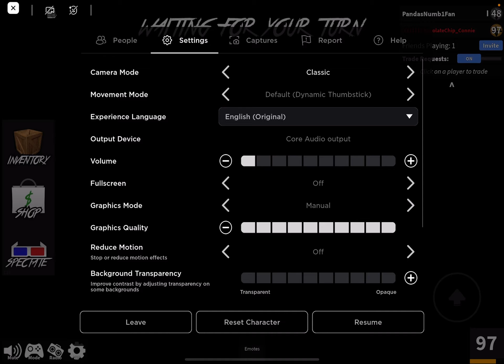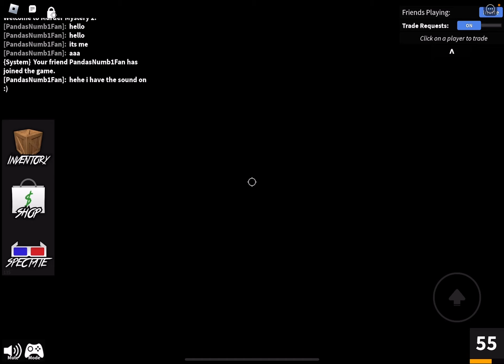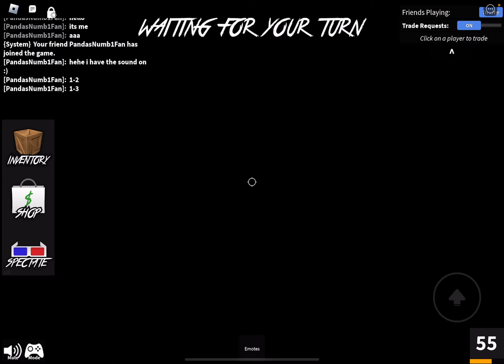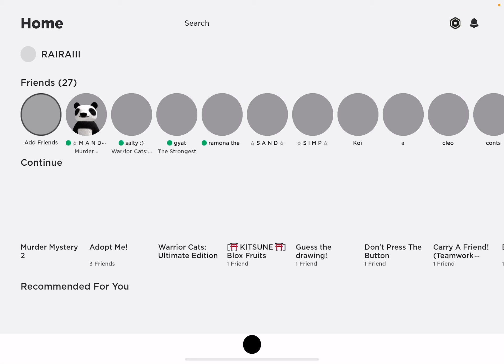1v1 with my bsf!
Today, me and my friend (panda) did a 1v1 in mm2. Who do you think will win this 1v1?